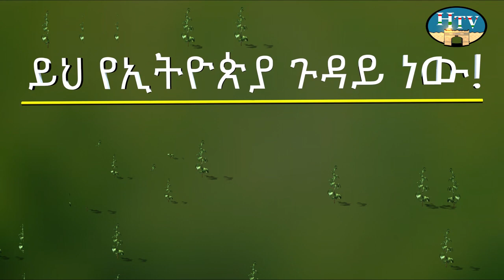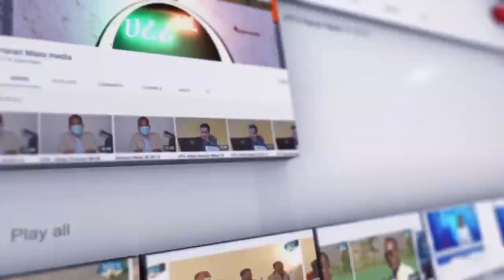"በአረንጓዴ አሻራ የሚተከሉ ችግኞችን መንከባከብ የሁሉም ሀላፊነት ነው" አቶ አብዱጀባር መሀመድ